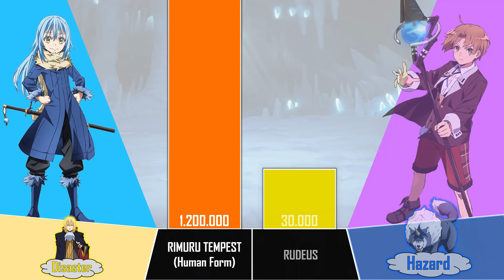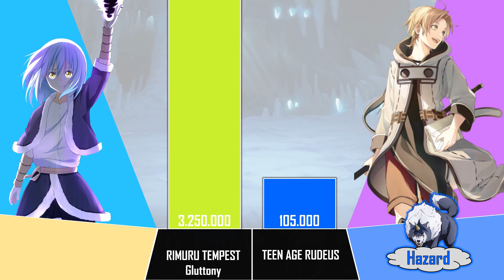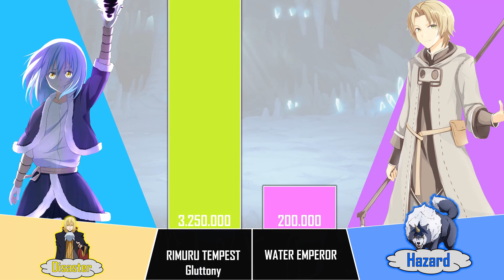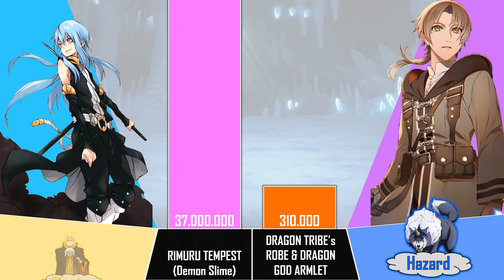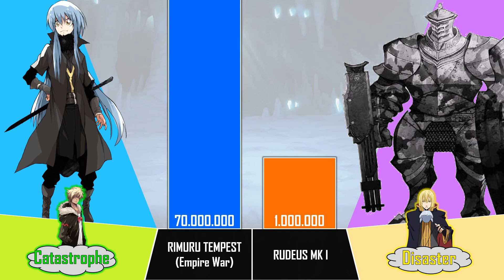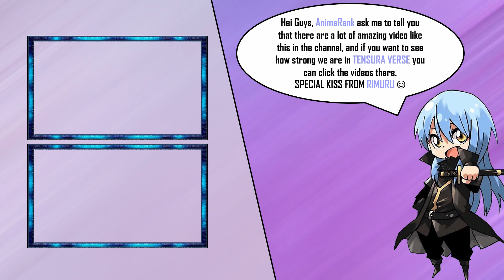RUDEUS GREYRAT vs RIMURU TEMPEST Power Levels | Tensei Shitara Slime Datta Ken VS Mushoku Tensei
RIMURU TEMPEST vs RUDEUS GREYRAT | That Time I Got Reincarnated As A Slime Power Levels | AnimeRank
NOTE: This is our OWN Power Level Video and it is based from our understanding.
➣SUBSCRUBE
FOR MORE VIDEOS LIKE THIS :)